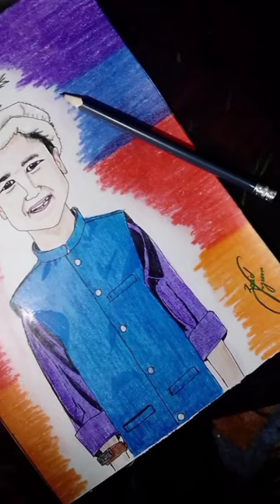Cutest And Youngest Vloger Of Pakistan | Muhammad Shiraz | @shirazi786 | @Zaiduarts493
vlogging
vlogging j
vlogging jb
vlogs julia
vlogger jaya
vlogging kit
vlogging drone
vlogging japan
vloggingblonde
vlogging camera
vlogging jasoda
vlogging kamera
blogging journey
is blogging dead
vlogging deutsch
vlogging on bike
vlogging objektiv
vlogging on phone
vlogging on iphone
vlogging on tiktok
muhammad shirazi
muhammad ad dadaw
muhammad shiraz ary
muhammad sheraz vlog
muhammad shirazi vlog
muhammad sheeraz father
muhammad sheraz interview
muhammad shiraz 6 wickets
muhammad sheraz in karachi
muhammad sheraz village tour
muhammad sheraz in shan e ramzan muhammad sheraz with waseem badami
drawing asmr
drawing anime
drawing faces
drawing hands
drawing heads
drawing horse
drawing ideas
drawing music
drawing poses
drawing water
drawing humans
drawing pencil
drawing people
drawing on ipad
drawing pokemon
drawing process
drawing with ai
drawing portrait
drawing practice
art
arte
art hoe
art hub
art pop
artemis
art haul
art prof
art hacks
art hobby
art honey
art house
art ideas
art primo
arte doku
artemis 1
art attack
art invest
art is war
art pepper
how to draw fnaf
how to draw girl
how to draw gojo
how to draw goku
how to draw guts
how to draw pain
how to draw furry
how to draw hands
how to draw poses
pencil drawing
pencil drawing fur
pencil drawing waterfall
pencil drawing wednesday
sketching vr
sketching bag
sketching box
sketching asmr
sketching body
sketching book
sketching doro
sketching birds
sketching faces
sketching video
sketching basics
sketching bodies
sketching people
sketching videos
sketching scottie
sketching village
sketching tutorial
sketching with ink
sketching with pen
sketching you asmr
painting
painting tau
painting asmr
painting easy
painting eyes
painting jade
painting eldar
painting eomer
painting jeans
painting joker
painting trees
painting elrond
painting jungle
painting acrylic
painting jay lee
painting journal
painting necrons
painting japanese
painting jordan 1
painting pictures
beautiful art
beautiful art game
beautiful art girl
beautiful artworks
beautiful art books
beautiful art paper
beautiful art photo
beautiful art video
beautiful art pastel
beautiful art pencil
beautiful art plaster
beautiful art projects
beautiful art painting
beautiful art pictures
beautiful arts to draw
beauty & artistic zone
beautiful art explained
beautiful zentangle art
beautiful art paper design
beautiful art pencil drawing